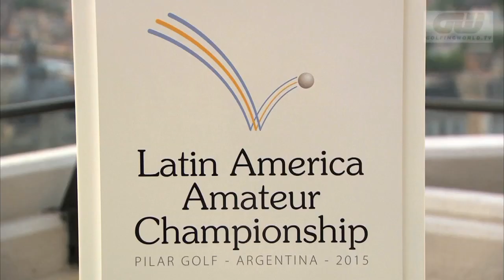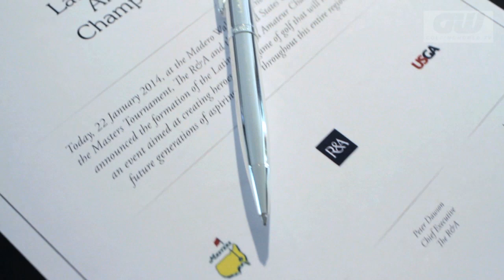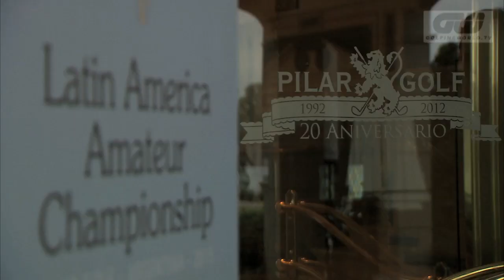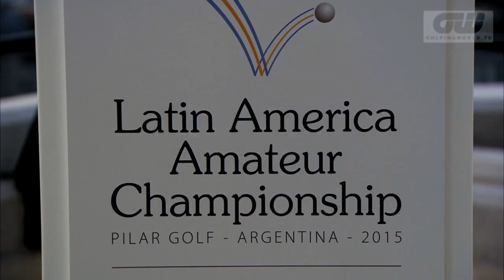GW Inside The Game: The R&A Latin America Amateur Championship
The R&A have recently announced the creation of the Latin America Amateur Championship, with support from the USGA and The Masters Tournament